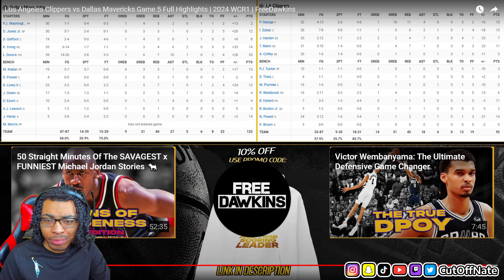WARRIORS FAN REACTS TO Los Angeles Clippers vs Dallas Mavericks Game 5 Full Highlights | 2024 WCR1